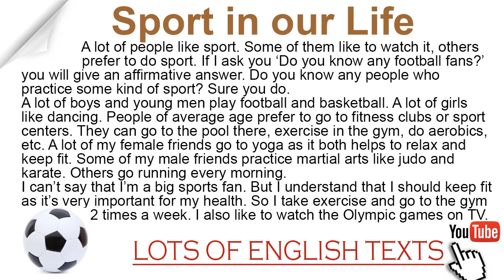Sport in our life | Lots of English Texts with Audio